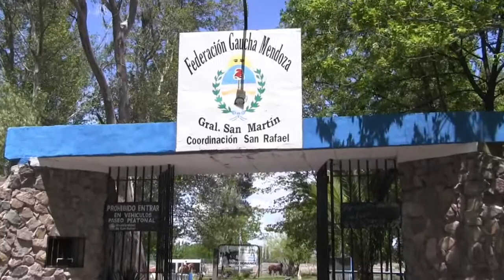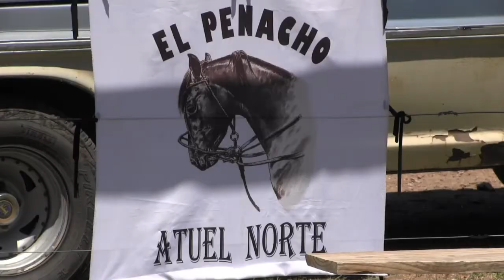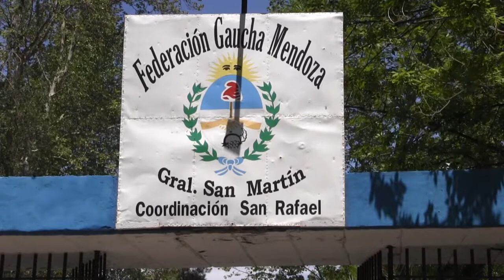DÍA DE LA TRADICIÓN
La Asociación Gaucha realizó un importante festejo en el Día de la Tradición.  En el predio que poseen, se compartieron buenos momentos entre toda la comunidad, respetando las distancias y los protocolos.